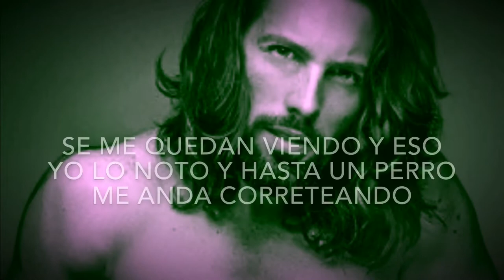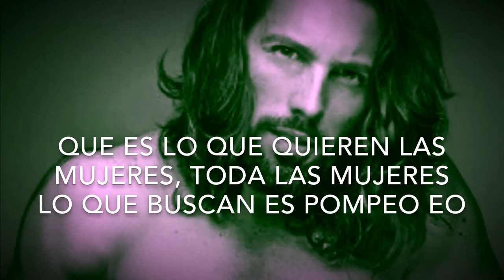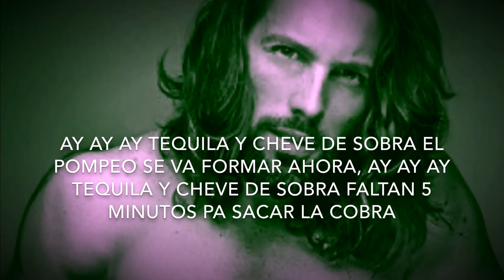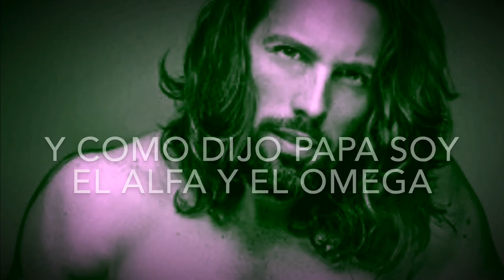La cobra - Poncho D nigris (karaoke)